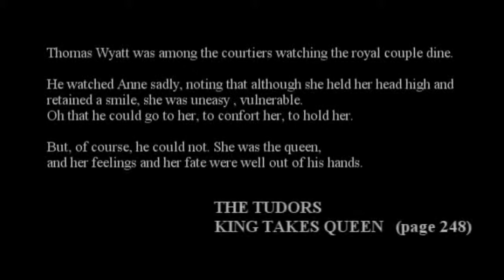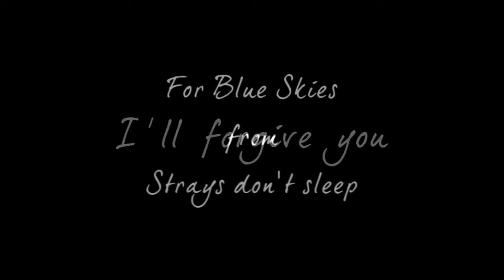Anne Boleyn and Thomas Wyatt - I'll forgive you (The Tudors)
not my video - reupload